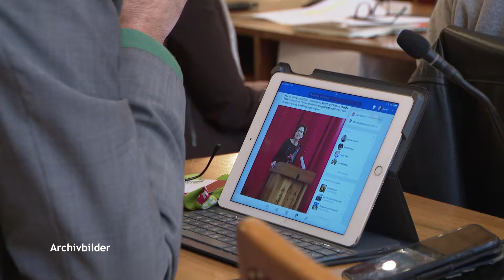Landtag: Brigitta Pallauf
„Landtagspräsidentin zu sein ist für mich eine große Ehre und gleichzeitig eine hohe Verpflichtung. Ich werde von den Kolleginnen und Kollegen sämtlicher Parteien gewählt und darf unser Parlament gleichzeitig nach innen und nach außen repräsentieren“, erzählt Brigitta Pallauf. Die Präsidentin des Landesparlaments beantwortet fünf Fragen rund um Politik und Privatleben für die Serie „Aus dem Landtag“.